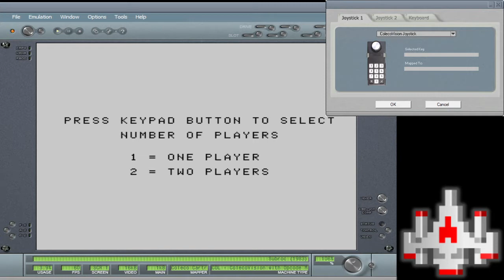Subroc - Skill 1 - ColecoVision EMU - 106,100 points